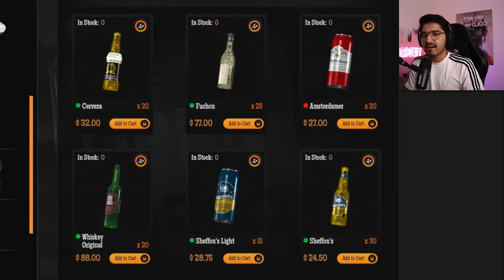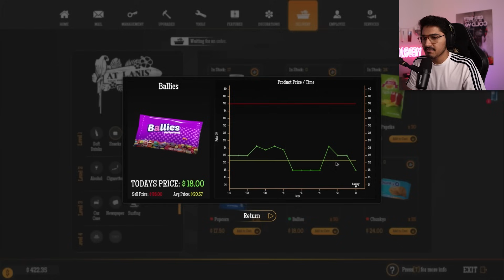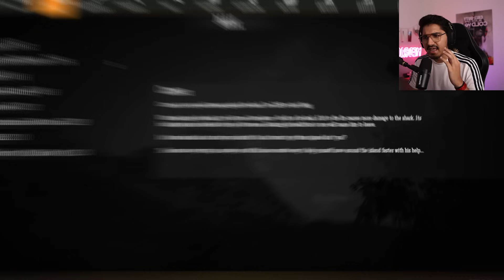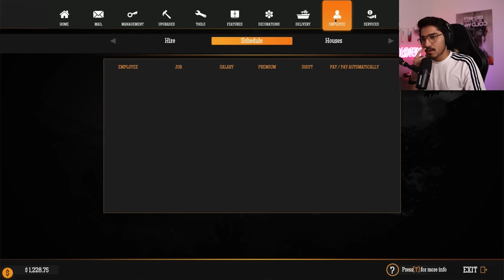I Added SURFING to My GAS STATION! - Tidal Wave DLC [#2]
Today we have some new fun activities for our customers, we are adding surfing services near our gas station!

Old Jeans.